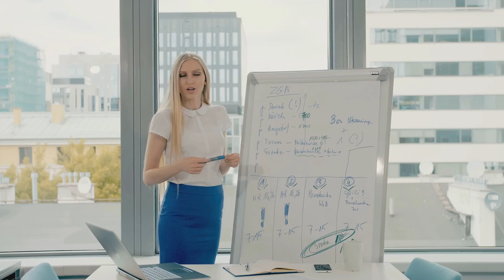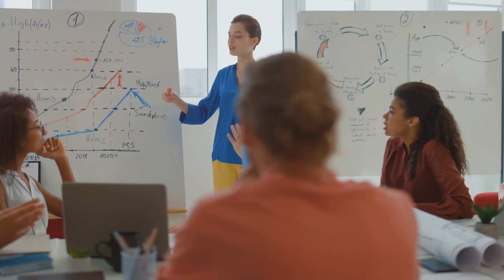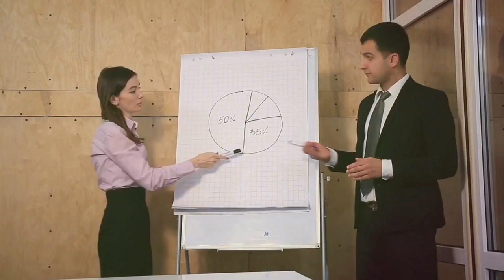Climbing the Corporate Ladder: My Journey at Meta and Google | StephIsKing Entrepreneurship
Welcome to "Climbing the Corporate Ladder: My Journey at Meta and Google" on StephIsKing Entrepreneurship! In this insightful video, I share my personal journey of climbing the corporate ladder at Meta and Google. Join me as I discuss the challenges, milestones, and lessons learned along the way, offering valuable insights for aspiring professionals navigating their own corporate journeys.
🌐 Connect with StephIsKing:

If you're seeking inspiration and guidance on advancing your career in tech giants like Meta and Google, don't forget to like, share, and subscribe for more empowering content on StephIsKing Entrepreneurship. Let's climb the corporate ladder together!

Climbing the Corporate Ladder: My Journey at Meta and Google
OUTLINE:

00:00:00 Introduction to Career Advancement
00:00:44 Doing Your Current Job Well
00:02:39 Identifying and Learning Unliked Tasks
00:04:30 Executing the Tasks
00:06:39 The Results and Conclusion
00:08:19 Wrap Up and Call to Action

Join StephIsKing Entrepreneurship in this exclusive video as we unravel the intriguing story of "Climbing the Corporate Ladder: My Journey at Meta and Google." Gain valuable insights into the challenges, successes, and key lessons learned during my corporate journey in two tech giants. Whether you're aspiring to climb the corporate ladder or simply curious about the inner workings of Meta and Google, this video is your backstage pass to corporate success.

📚 Key Topics:

The Start of My Corporate Journey
Navigating the Dynamic Culture of Meta
Insights into Google's Innovative Environment
Key Challenges and How I Overcame Them
Lessons Learned in Corporate Climbing
Balancing Ambition and Work-Life Harmony
Tips for Aspiring Corporate Climbers
🚀 Highlights:

Personal anecdotes and experiences from climbing the corporate ladder.
Strategies for thriving in dynamic corporate cultures.
Practical advice for overcoming challenges in the corporate world.